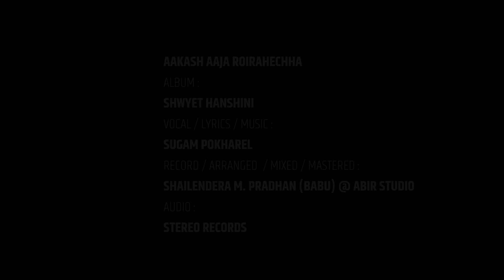Aakash Aaja Roirahechha || Sugam Pokharel - 1MB || Official Music Video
SUGAM POKHAREL PRESENTS
Aakash Aaja Roirahechha

VOCAL / LYRICS / MUSIC :
Sugam Pokharel

ARRANGED / RECORD / MIXED / MASTERED  :
Shailendra M. Pradhan (Babu) @ Abir Studio

Audio :
Stereo Records

CAMERA :
Shashank Sigdel / Manoz Sapkota

EDIT / COLOR :
Manoz Sapkota

INTRO SFX
Max Ghimire

DIRECTION :
Manoz Sapkota / Sugam Pokharel

SPECIAL THANKS :
Nirmal Dahall
Mohit Munal
Saraswati Car Caring Center

A SUG1MB Project